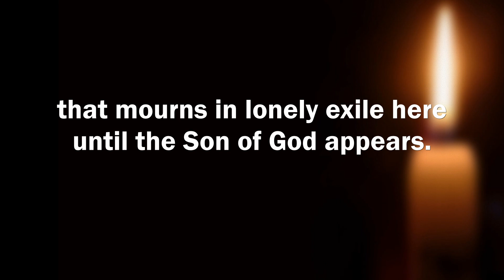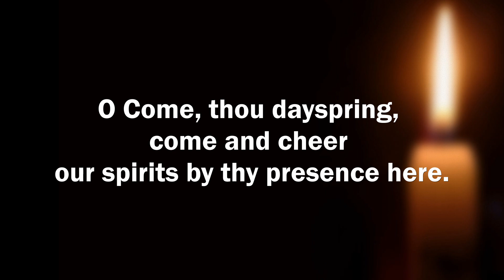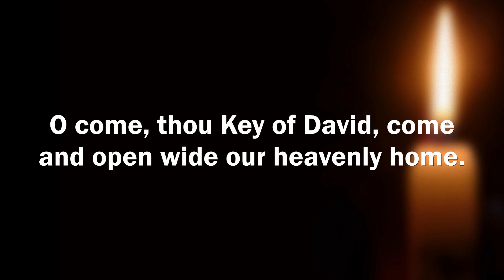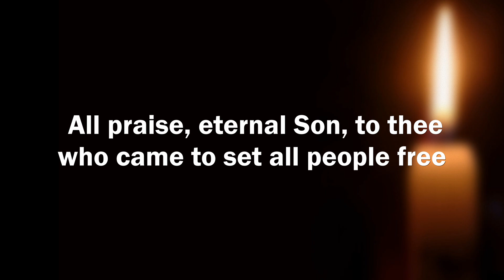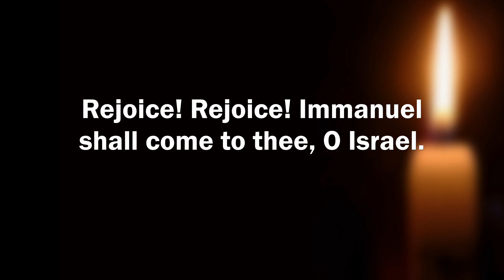O Come O Come Immanuel with lyrics for church worship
O Come, O Come, Immanuel, performed by David Clifton with Ikos and the choirs of Peterborough Cathedral from 'Christmas Carols and Songs' copyright Little Room Recordings.

No infringement intended - video for church worship use only.